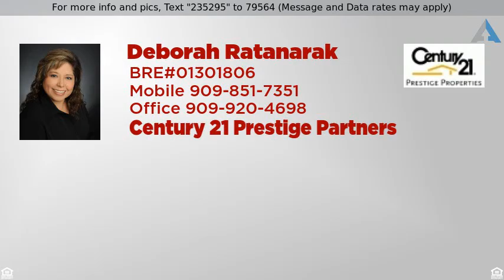Priced at $238,700 - 434 Dale Street , Perris, CA 92571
LOOK NO FURTHER!  Turnkey house!  Golden opportuni

LOOK NO FURTHER!  Turnkey house!  Golden opportunity to own this completely remodeled home.  Brand new kitchen with custom cabinets & high end granite counters.    This three bedroom and two and half bathroom home has been completely remodeled with new kitchen, new carpet, new paint, new window blinds, new modern water savings toilets, new bathroom vanities with custom cabinets and granite counters & beautiful new light fixtures.  Front door opens up to spacious living room with a cozy fireplace, formal dining room and a charming brand new custom kitchen with new stainless steel appliances (Stove, Microwave, dishwasher) and all new fixtures. Family room is adjacent to half bathroom and sliding patio door which opens up to nice-sized backyard.  Upstairs has 3 bright and airy bedrooms- The master bedroom is spacious with a master bathroom-custom cabinet and granite counter with dual sinks.   Located near park, great schools, shopping and easy freeway access.  MUST SEE HOME!